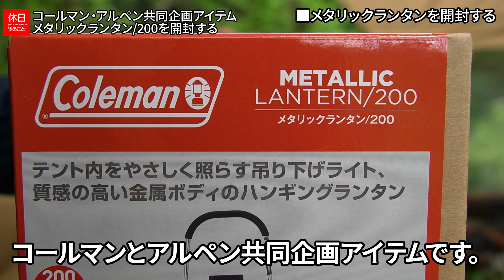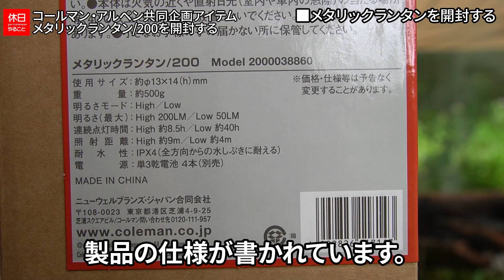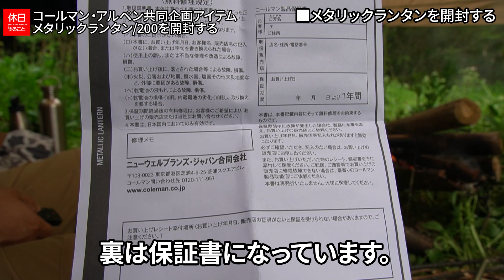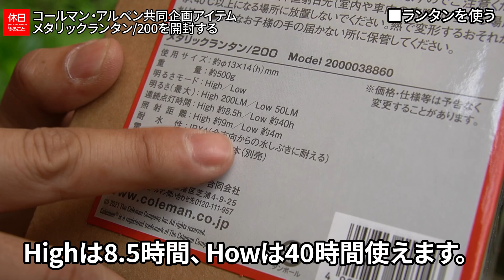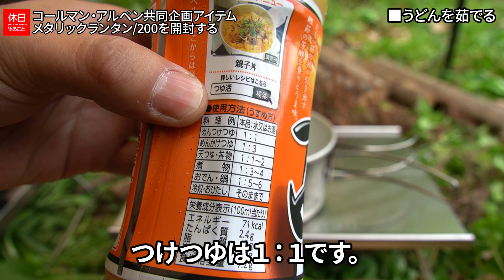902【雨キャンプ】コールマン(Coleman)・アルペン共同企画アイテム【2022新商品】 メタリックランタン/200を開封する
コールマン(Coleman)・アルペン共同企画アイテム【2022新商品】 メタリックランタン/200を開封しました。
最大200ルーメンのコンパクトなランタンです。上はカラビナ式になってるのでかけやすいです。
ブラックとゴールドで質感があります。おしゃれなランタンとして使います。

目次：
0:00:00 ■はじめに
0:00:22 ■食事の準備をする
0:01:15 ■メタリックランタンを開封する
0:03:12 ■電池を入れる
0:04:00 ■ランタンを使う
0:04:48 ■鉄板で肉を焼く
0:06:46 ■うどんを茹でる
0:09:23 ■まとめ

ギア：

[NEW]
OneTigris シェルターシート防水 グランドシート

[NEW]
キャプテンスタッグ アウトドアテーブル

[NEW]
コールマン(Coleman)・アルペン共同企画アイテム メタリックランタン/200

▲テント
OneTigris スーパーシェルター

OneTigrisアルミポール

▲チェア
キャプテンスタッグ キャンプ用品 折りたたみ椅子

▲テーブル
KVASS 遮熱板 テーブル

カリタ Kalita コーヒーミル 手挽き

▲食事用品
バンドック クーラーバッグ 20L

スノーピーク アルミパーソナルクッカーセット

千吉金賞 小型石付きエビ鉈 全鋼

▲その他
コールマン ギアトート M ブラック